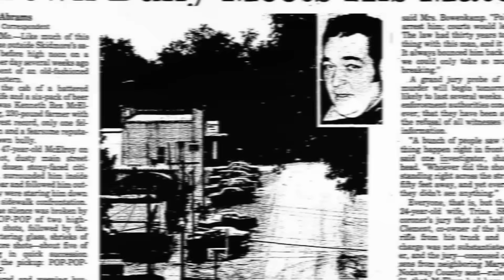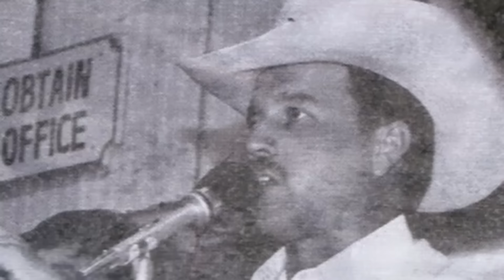Держал в страхе весь город, потом произошло...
История, о которой пойдет речь в этом видео одна из тех, которые поражают настолько, что позже по ним пишут книги или снимают фильмы. Да, события в ней поистине уникальны, но главное, что после нее должен ответить для себя сам на вопрос в конце видео.